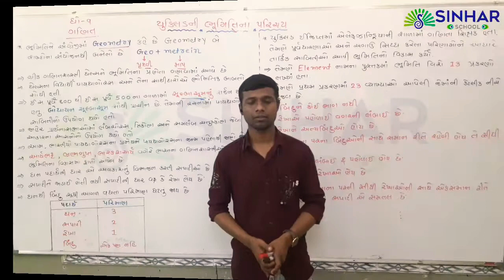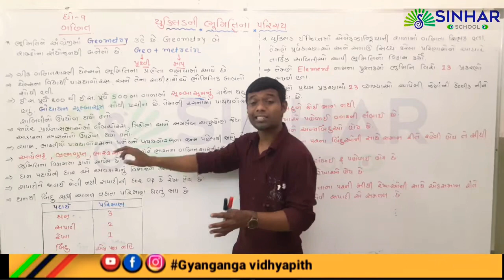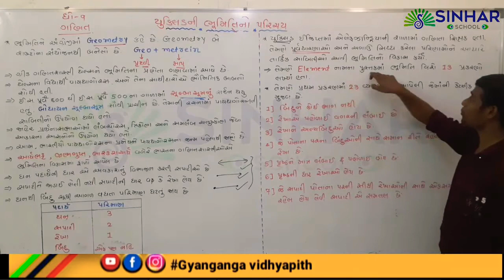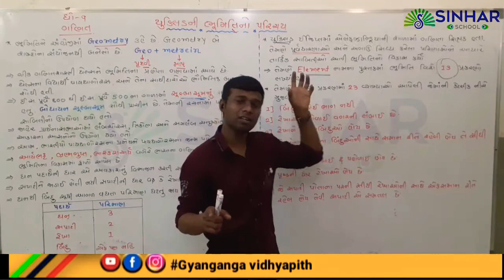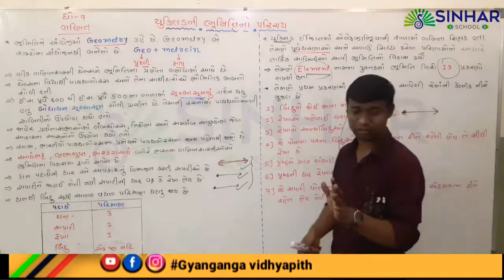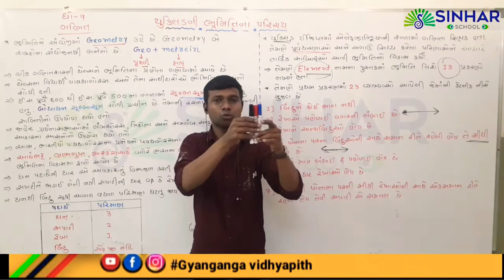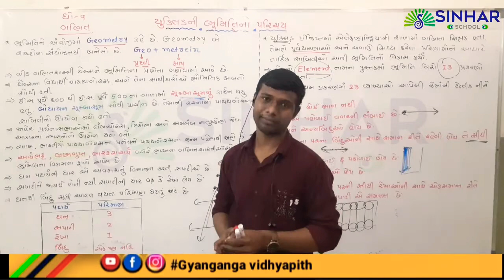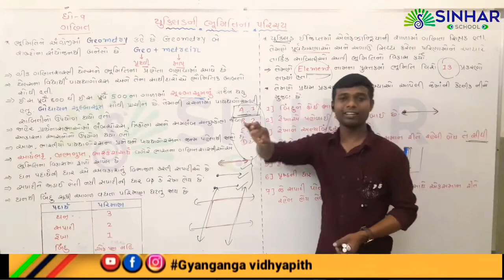|STD 9| MATHS | Ch 5 | યુક્લિડની ભૂમિતિનો પરિચય | PART 2|| PANKAJ RAJPARA ||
આભાર.